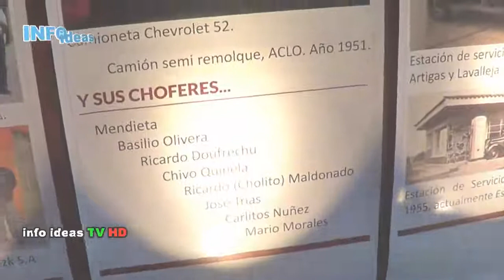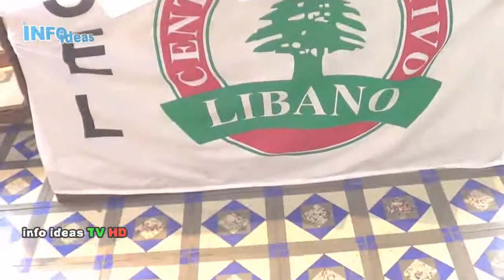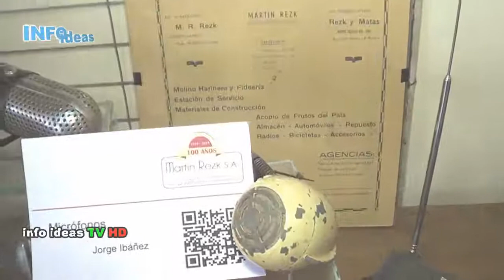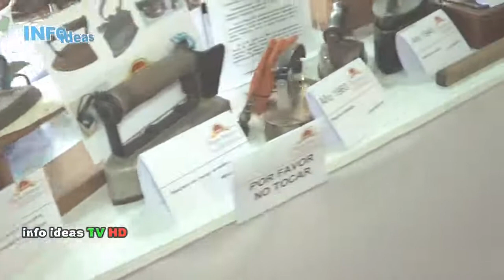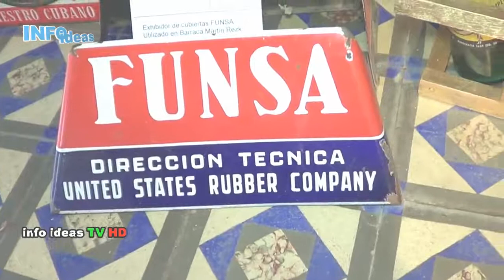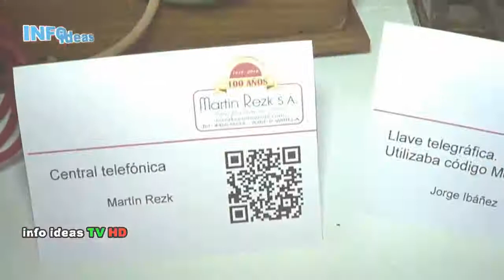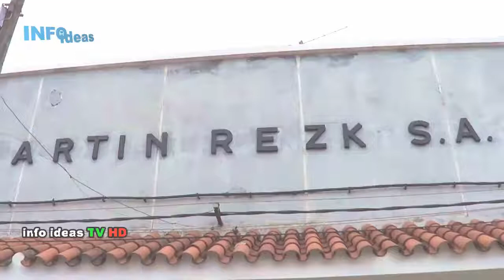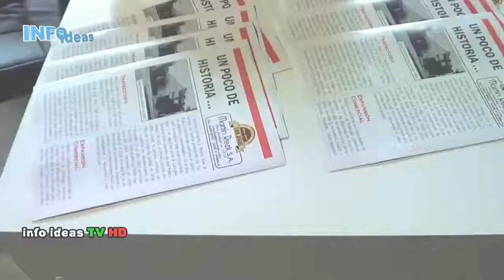INFO IDEAS TV--HD--Museo del tiempo Casa Martín Rezk SA -100 años 7 Setiembre 2019